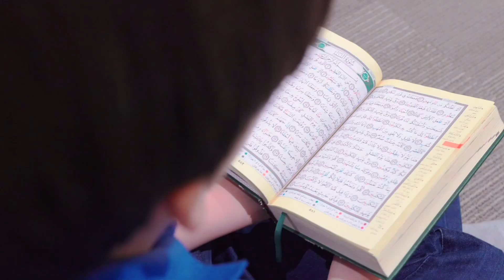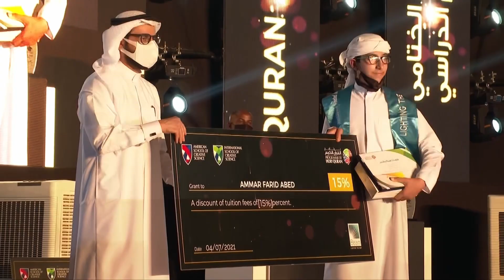تعرف على مدارس الإبداع العلمي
Bukhatir Education Advancement & Management International (BEAM), represents the convergence of the Bukhatir Group's cumulative experience, attained over 20 years of developing successful educational institutions and implementing advanced educational management systems in the UAE. BEAM operates its schools under the banners of American School of Creative Science (ASCS) and International School of Creative Science (ISCS), which are accredited by the UAE Ministry of Education, along with being the only Promethean Innovation Hub in the world and Promethean Centres of Excellence in the Middle East.